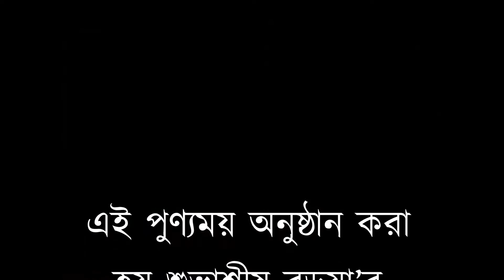“ইহলোকে আনন্দিত হয়” সদ্ধর্মদেশক শ্রীমৎ সত্যানন্দ থেরো ।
এই পুণ্যময় অনুষ্ঠান করা হয় শুভাশীষ বড়ুয়া’র বাড়িতে, কুয়েঞ্চ, নিউইয়র্ক, ইউ এস এ। ০২ জুলাই ২০১৫ ।